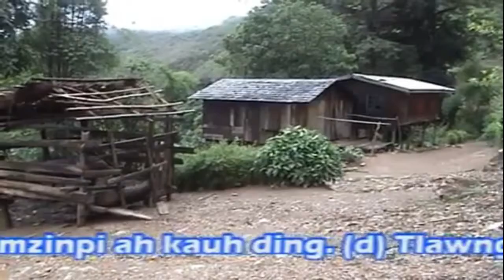FALAM PENG KHAWTIN UMTUDAAN | NGAIZAM KHUA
FALAM PENG KHAWTIN UMTUDAAN
NGAIZAM KHUA
(AD 2010 -AD 2012)
Director - Rev. Biak Cawm
Video - Salai Bawi Nei Sum
Suahtu - Nazareth Youth Development Centre, Falam